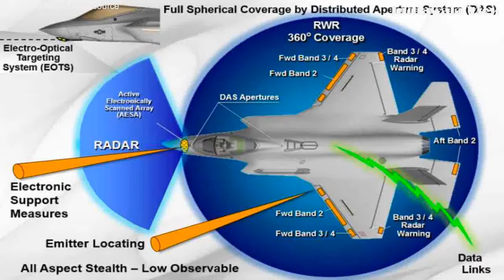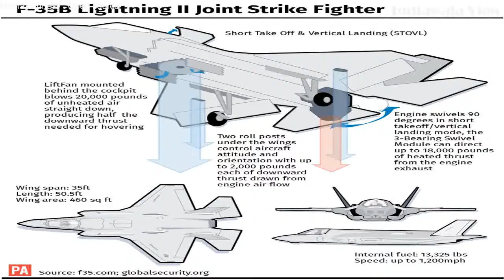Military News : USA To Give F-35 Jet To UAE. Will India Be Next Customer? live defence updates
USA To Give F-35 Jet To UAE. Will India Be Next Customer? -indian view on military, defence updates. US could supply F-35 fighters to the United Arab Emirates (UAE), and keeping in mind Chinese aggression, India could be next in line for finally landing a deal for the induction of the fifth-generation, stealth fighter jets.
With India already fighting on two fronts with Beijing and Islamabad on each of their sides and the US also looking to corner China and supporting its regional allies, the costly-but significant purchase of the F-35s will give them an aerial presence possessed by neither of the nations, according to aviation experts.
With the F-35s garnering worldwide interest due to their supreme capabilities in the air, India’s interest shouldn’t come out as a surprise but as a nation, which has been a big customer of Russian arms, the nation would need to surpass certain hurdles if it were to really get its hands on the stealth fighter.
F-35Bs are fifth-generation jets, proficient of flying at Mach 1.6 — more than one-and-a-half times the speed of sound — and landing vertically. The planes possess the capabilities of carrying two air-to-air missiles and two 1,000-pound guided bombs in their internal weapons bays.

Our Chanel shares IndianView on Trending Topics on subjects related to DefenceNews ,DefenceUpdate ,DefenseUpdates ,MilitaryEquipments ,MilitaryWeapons , MilitaryReview ,MilitaryChannel ,MilitaryVehicles ,DefenceAnalysis ,NewsToday ,DefenceNewsindia, DefenceNewsUpdate and many more.